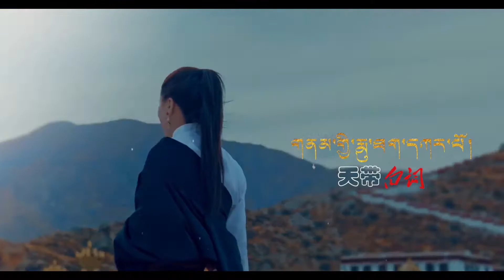NEW TIBETAN SONG 2021 | མས་པ་དབང་མོ། KHAMPA WANGMPO | གནམ་གྱི་རྨ་་ཐག་དཀར་པོ་། | WITH TIBETAN LYRIC